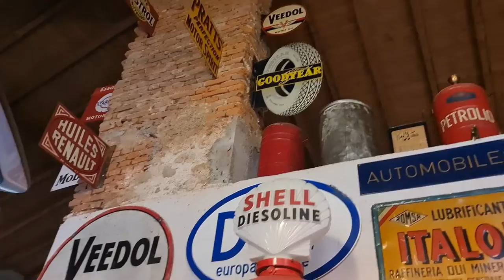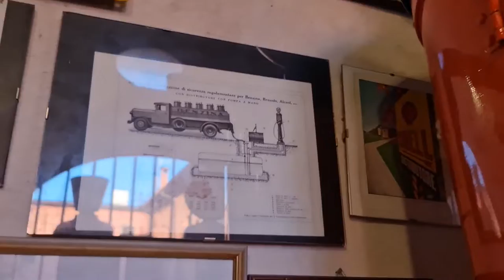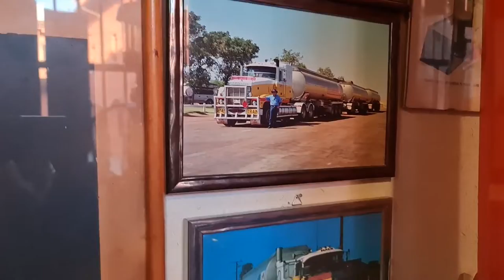2022 11 07 ore 16 30 24 Tradate 10 (Museo FISOGNI - Il museo delle pompe di benzina vintage)